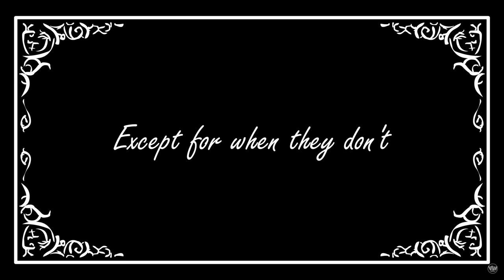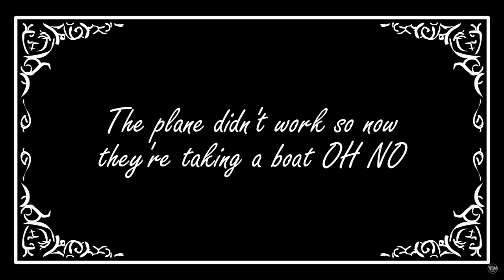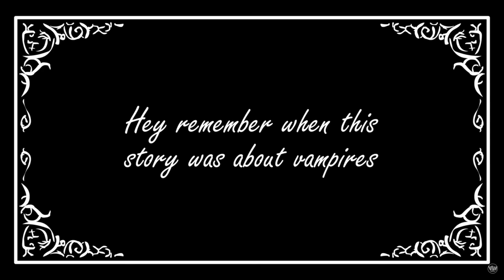JoJo Part 3 But Really Fast Except It’s In The Real Anime